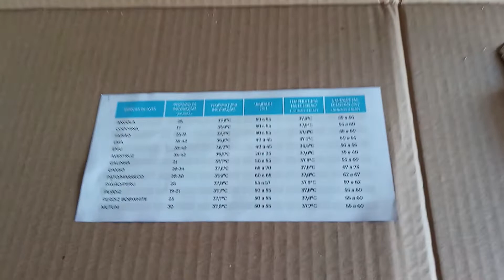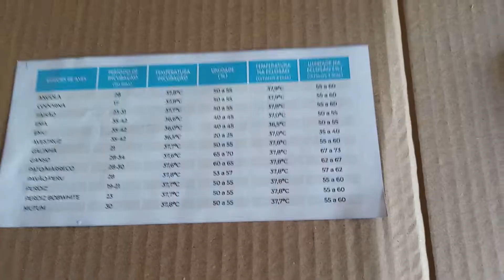Gaiolas Chocmaster para Iniciar a Criação de Codornas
Comprei uma bateria de Gaiolas Chocmaster para iniciar a criação de codornas.

Aquaponia é um sistema integrado de criação de peixes e de produção de hortaliças. Uma aquaponia, portanto, integra dois sistemas: a piscicultura e o cultivo de plantas sem solo. A nutrição das plantas ocorre com os resíduos da piscicultura: ração decomposta e excreta dos peixes. As plantas, por sua vez, filtram a água, ajudando a eliminar componentes tóxicos para os peixes.

Um ciclo integrado do tipo ganha-ganha, que pode ser implementado em qualquer local, urbano ou rural, grande ou pequeno. O resultado são hortaliças fresquinhas sem agrotóxicos e peixes disponíveis a todo momento. O principal resultado, contudo, é a terapia que o sistema proporciona para quem tem a oportunidade de trabalhar nele todos os dias.

Também mostramos a construção da estufa residencial simples e barata. O manejo de hortaliças e peixes, o que dá certo e também o que não dá, sem meias verdades.

Criar peixes em casa, plantar e cultivar parte do seu alimento nos fundos do quintal de casa. Isso não tem preço!